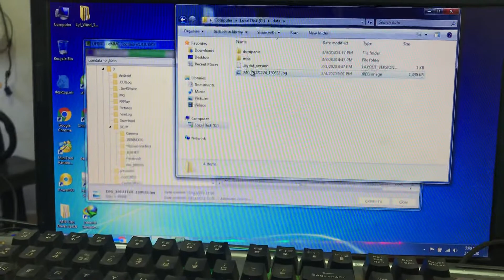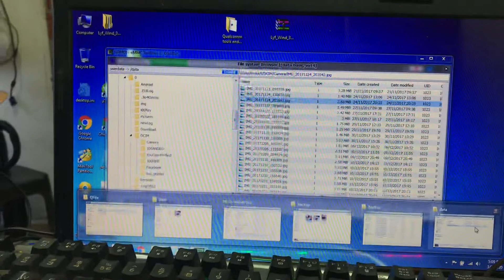Recover photo and video from any android phone..(V3 Tech Mizoram)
A hmasa in tawng kam ka thiam lo emema, in mi hriat thiam na ka rawn ngen hma sa e,
   Android phone siam theih tawh loh la flash loh intartnal emmc I.C a kha kan la a,khawl hmang in kan lak chhuah sak,a chhung a file etc an mamawh dan zir in. Mb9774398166